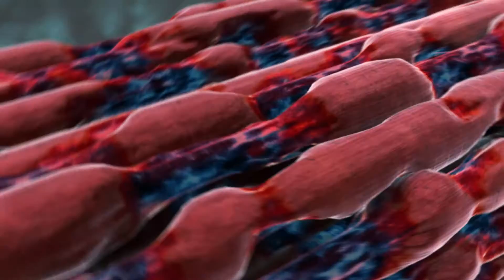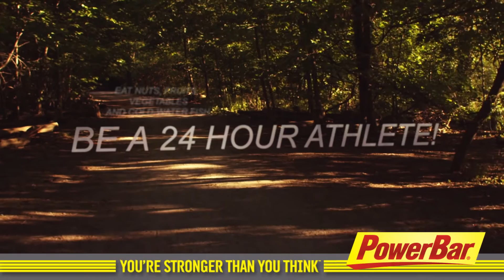Dr. Greg Wells Sport Science: Recovery and Regeneration